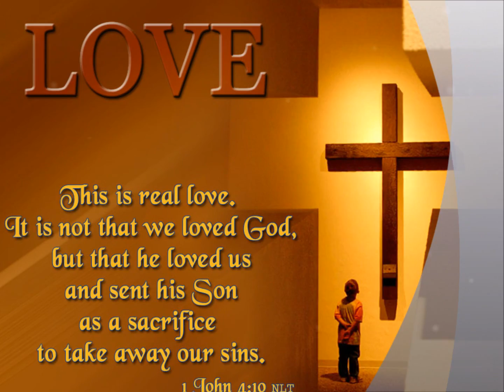A Prayer for the Church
A short prayer from the 1928 Book of Common Prayer for the Church.